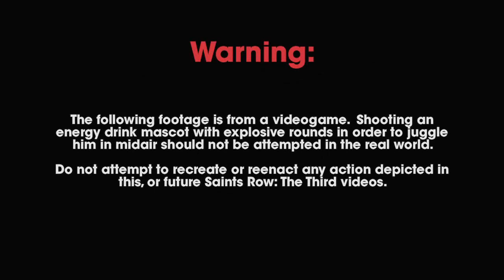Saints Row: The Third 'Cherished Memory' Trailer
Saint's row lives up to its reputation in this video of a mascot getting juggled in mid-air by explosive pistol rounds.